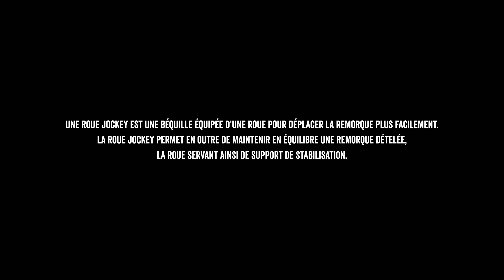Dezinvolt System - ROUE JOCKEY (video clip)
À TOUS CEUX QUI ONT DÉJÀ PERDU UNE ROUE JOCKEY

Une roue jockey est une béquille équipée d'une roue pour déplacer la remorque plus facilement.
La roue jockey permet en outre de maintenir en équilibre une remorque dételée,
la roue servant ainsi de support de stabilisation

DEZINVOLT SYSTEM 2024
PARAMOTEUR STYLE